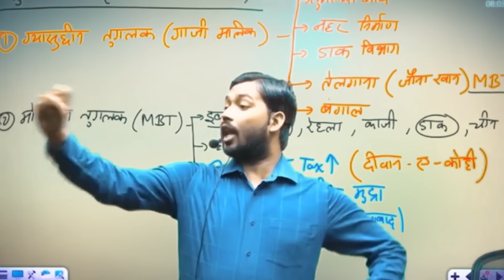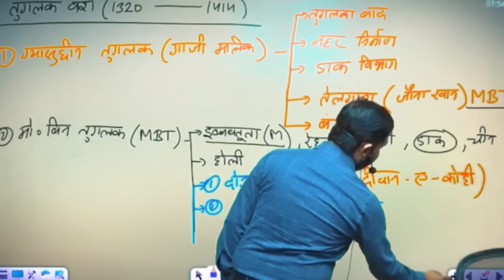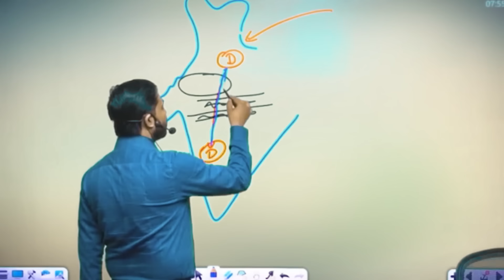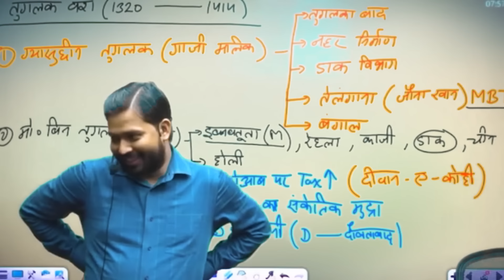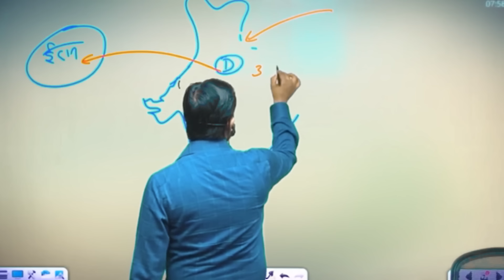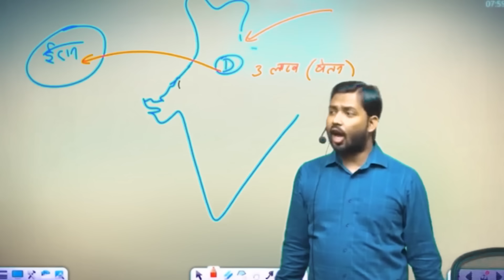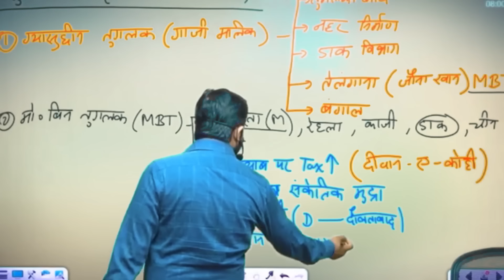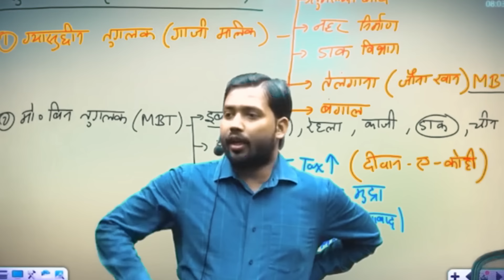इतिहास का सबसे बेवकूफ शासक मोहम्मद बिन तुगलत..!